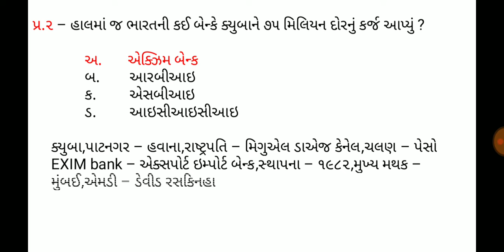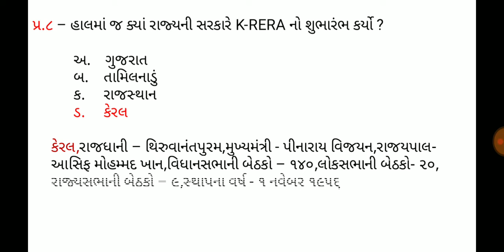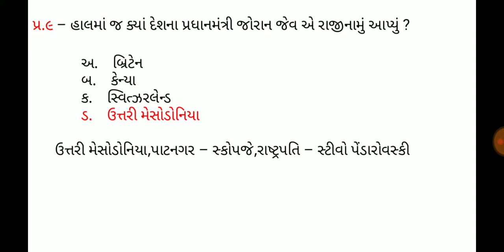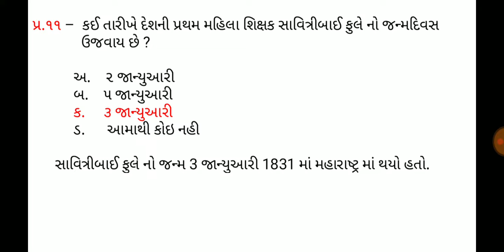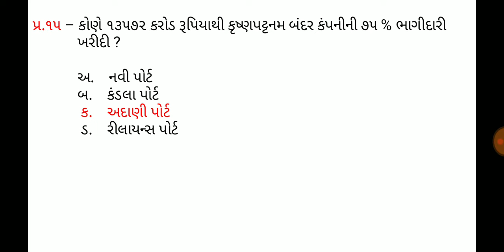7 January 2020,Current affaires in gujrati,daily gk in gujrati,MCQ,GPSC,SSC,BANK,RAILWAY,POLICE